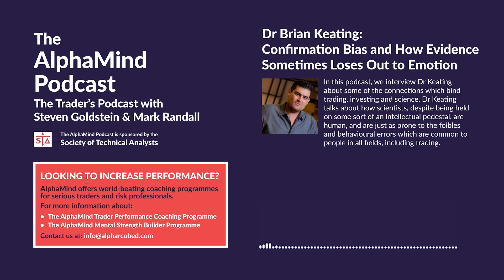Dr Brian Keating: Confirmation Bias and How Evidence Sometimes Loses Out to Emotion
This podcast's guest is Dr Brian Keating, Distinguished Professor of Physics at the University of California, San Diego.

In this podcast, we interview Dr Keating about some of the connections which bind trading, investing and science. Dr Keating talks about how scientists, despite being held on some sort of an intellectual pedestal, are human, and are just as prone to the foibles and behavioural errors which are common to people in all fields, including trading.

The theme, which resonates throughout this interview, alludes to the meta game of science and trading, something which was captured in a quote by Dr Keating, and which featured prominently in Greg Zuckerman’s 2019 book about the trading legend Jim Simons, ‘The Man Who Solved the Market: How Jim Simons Launched the Quant Revolution.’ The quote is:

‘Scientists are human, sometimes all too human. When desire and data are in collision, evidence sometimes loses out to emotion.’

Amongst main themes explored in this interview are; confirmation bias, ego, and our ability, or even inability, to separate our outcomes from our ego.

Dr Keating's research area is the study of the cosmic microwave background and its relationship to the origin and evolution of the universe. In 2001 Dr Keating conceived the first Cosmic Microwave Background B-mode observing campaign, called BICEP, which sought to find evidence of what (and how) the universe looked a fraction of a billionth of a second after the Big Bang Explosion.

The BICEP project has been an outstanding success, and is still on-going today, however, it has never quite been able to achieve, unequivocally, its main and original purpose. Had it done so, we would almost certainly be talking to Dr Brian Keating, Nobel Laureate.

Dr Keating is the author of the popular science book ‘Losing the Nobel Prize’, which was selected by Amazon as one of the top science books of 2018.